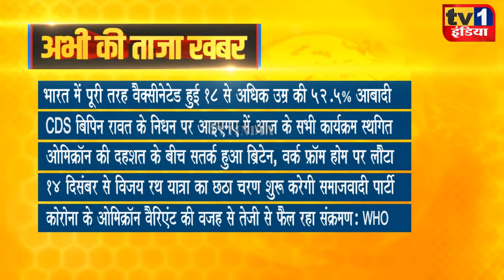Taza Khabar | Morning News Updates | प्रमुख सुर्खियां 09.12.2021